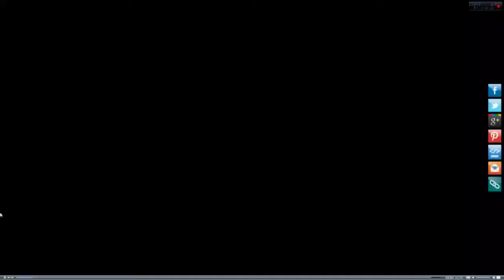Person of Interest 3x23 - Deus Ex Machina - Promo Legendada pt_br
Siga-nos: @POIBrasil